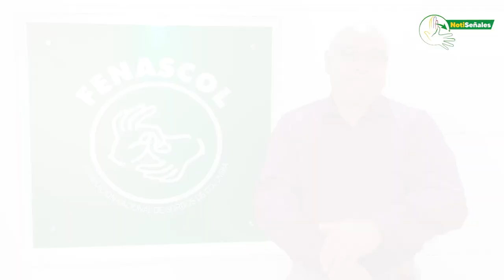Licencia de conducción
Avance Informativo, desde FENASCOL seguimos trabajando para que las personas Sordas puedan tener la licencia de conducción sin barreras, en el vídeo te contamos más.